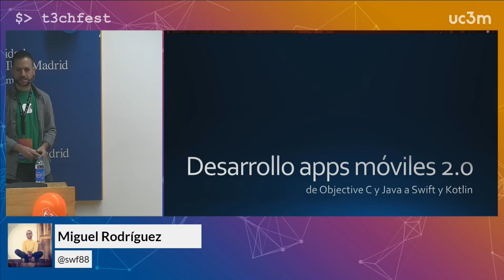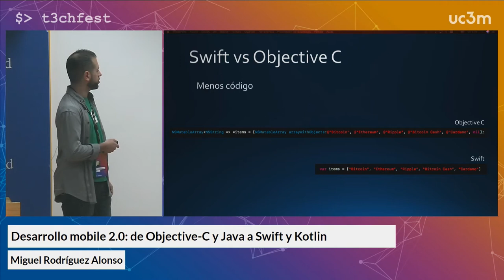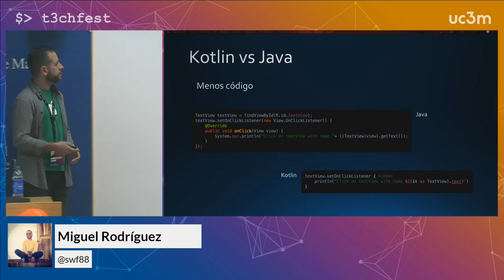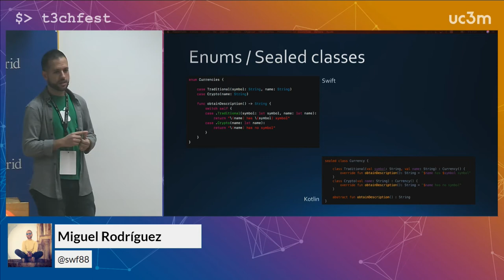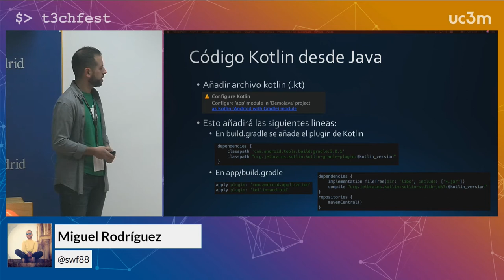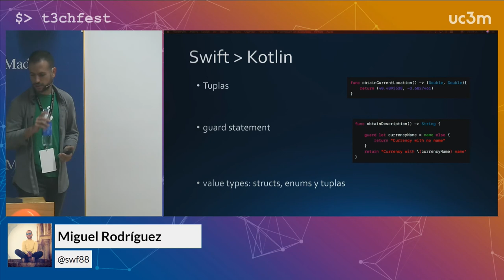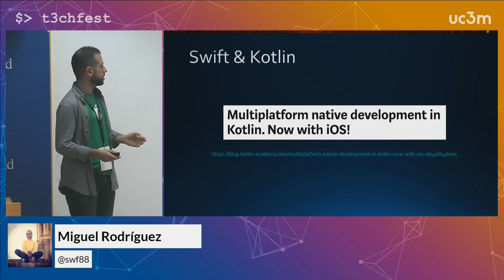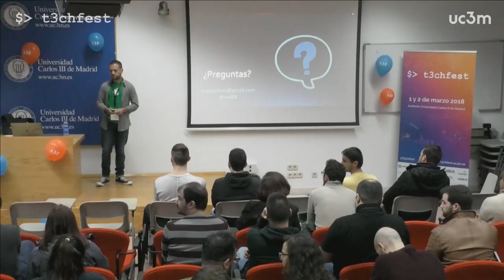Desarrollo mobile 2.0: de Objective-C y Java a Swift y Kotlin | T3chFest 2018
Por Miguel Rodríguez